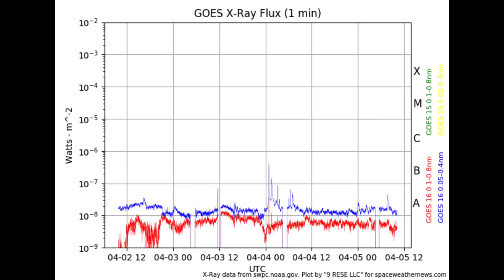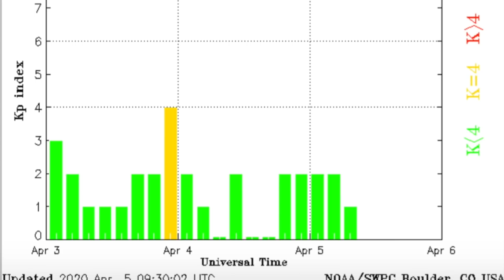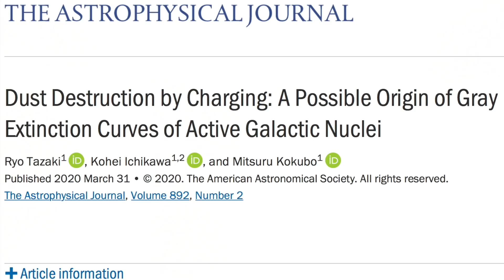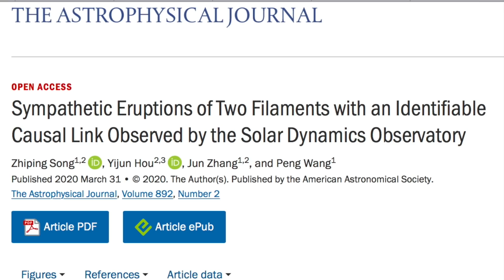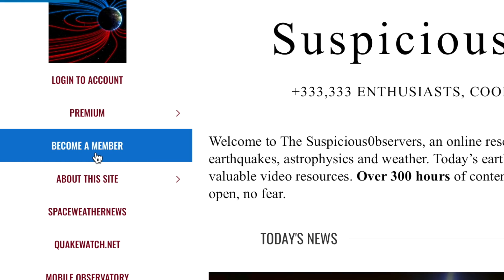Big Storm, Electric Dust, Blast from the Past | S0 News Apr.5.2020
Today's Top Notes:
- Sunspot in decay, B-class event was minor umbra production - not a solar flare.
- Dust production region is within 0.2 AU
- AGN dust destruction mechanism is Coulomb explosion